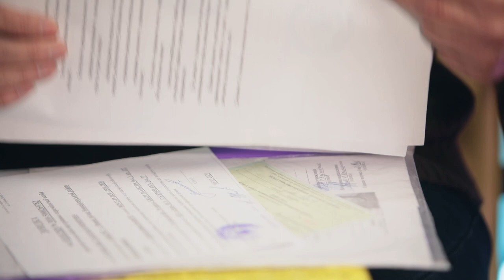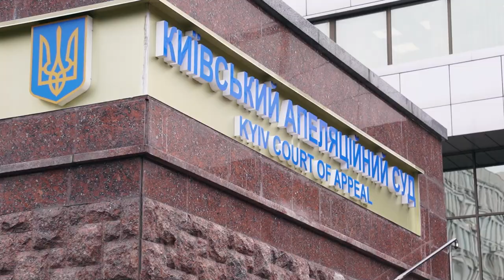Життя після полону: Анастасія Мухіна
За роки війни понад 3 тисячі українців повернулись з полону. Ось історії деяких із них. Ми спитали колишніх бранців, як живеться їм тепер, чи знайшли вони дім, роботу і розуміння.
74-річна  луганчанка Анастасія Мухіна - одна із тих, кого звільнили за обміном у грудні 2019-го. На окупованих територіях жінка  три роки співпрацювала з українськими розвідниками. Її вирахували і засудили на 16 років тюрми. За гратами вона провела два виснажливих роки, поки її не звільнили за обміном. Повернувшись в Україну,
вона бореться за отримання статусу УБД. Пільги, передбачені цим статусом, дозволили б поправити їй підірване здоров'я, адже на одну пенсію це зробити важко.